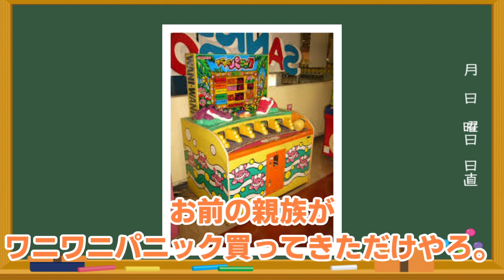【ゆかり先生劇場】ショートコント『１１０番』（VOICEROID劇場）